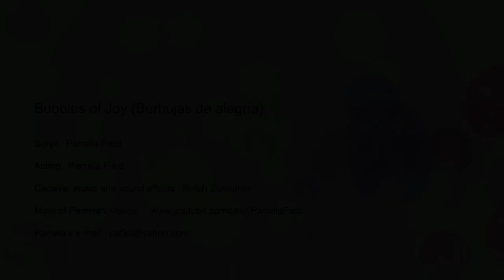COMEDY - Bubbles of Joy (subtitulado en español)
Dolly wants to contribute something positive to the world.
Script and acting: Pamela Field (satire)

Dolly quiere aportar algo positivo al mundo.
Guión e interpretación: Pamela Field (satíra)